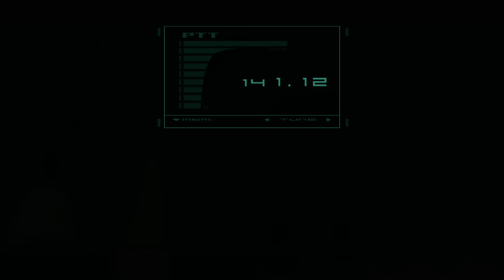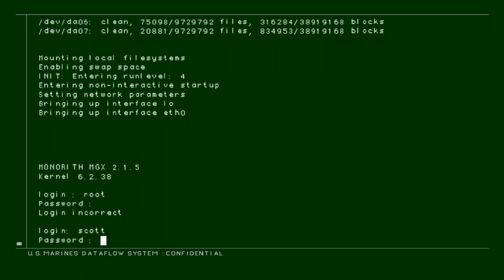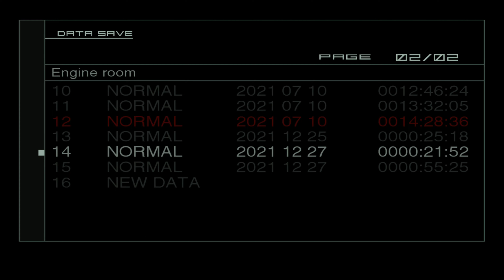Let's Play Metal Gear Solid 2 - Part 2 - The Sinking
Welcome to my walkthrough of MGS2.
This is the second part of my playthrough.